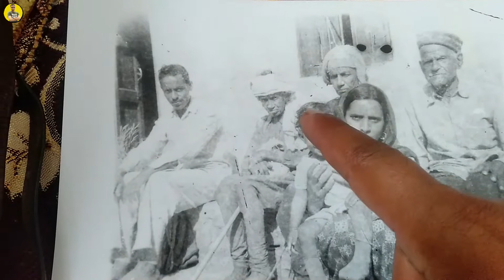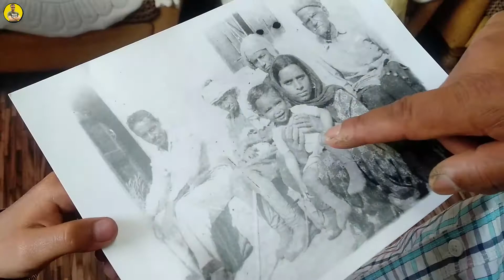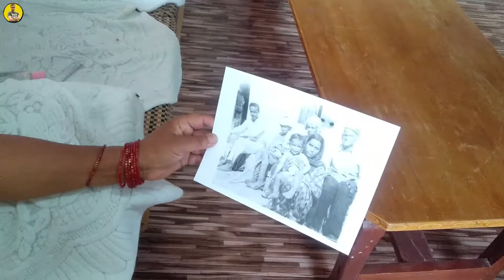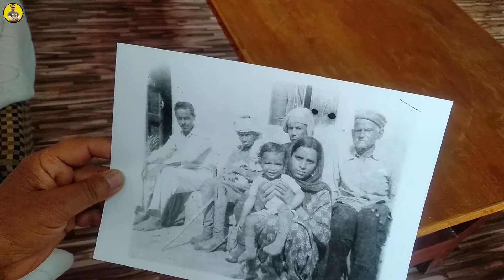45 साल पुराना कैमेरा जो आज भी चलता है | 45 Years Old Camera | NK Ranote Vlog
45 Years Old Camera. 45 साल पुराना कैमेरा जो आज भी चलता है

hit likes.